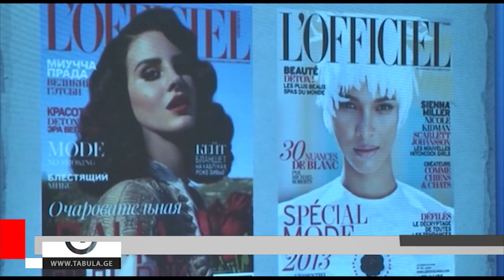თბილისის მოდის კვირეული - შემოდგომა-ზამთარი 2013/2014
თბილისის რიგით მერვე მოდის კვირეულზე შემოდგომა-ზამთრის კოლექციები ოცამდე დიზაინერმა წარმოადგინა